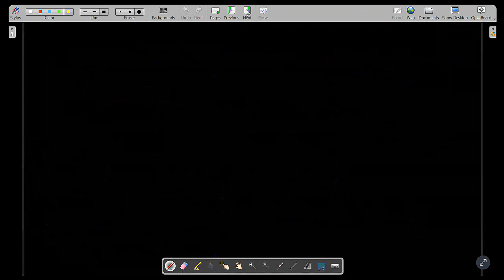NEET Chemistry | Electrical Effects (iii) | Swayam Sir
Welcome to the world of effective NEET UG preparation - APJ Academy. We offer mini-group classes with an instructor at a very affordable price per subscription.

You can enroll to APJ Academy Subscription and get the following benefits:
1. Lessons in a mini-group of up to 20 people with a teacher
2. Possibility of direct communication with the teacher
3. Personal homework check
4. Preparation program by NTA experts
5. Most affordable price per course
6. Really effective preparation for the exam
7. Download the videos & watch them offline